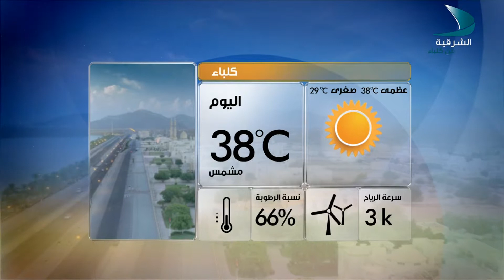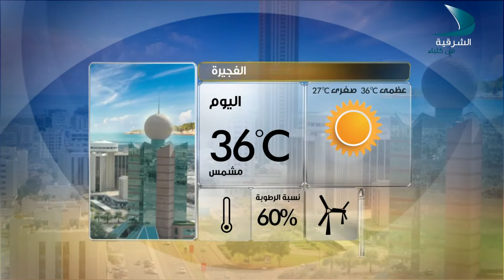صباح الشرقية 2-10-2017